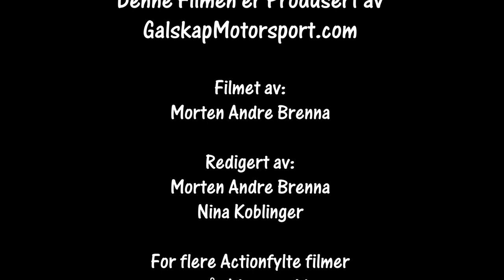Rally Hadeland Stillcam 29.01.2022